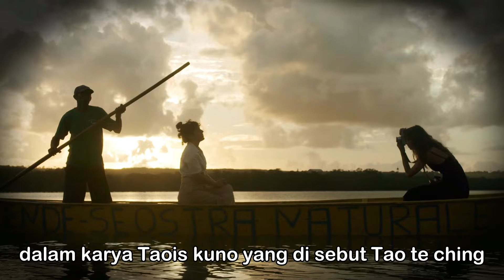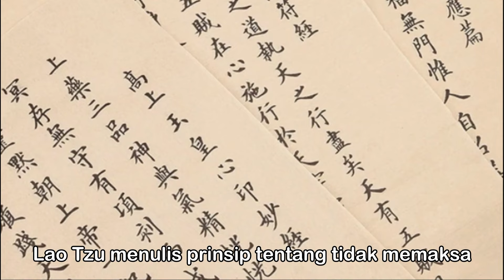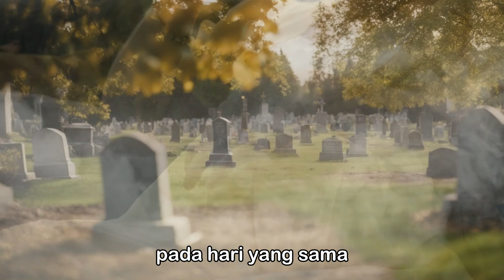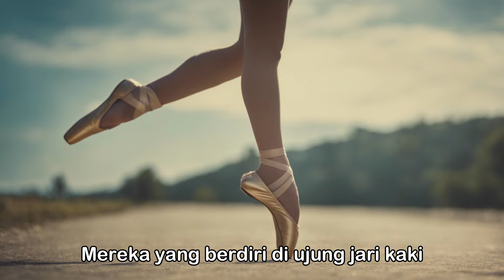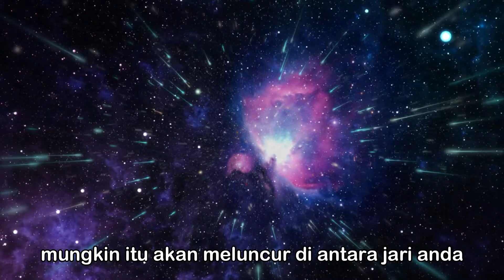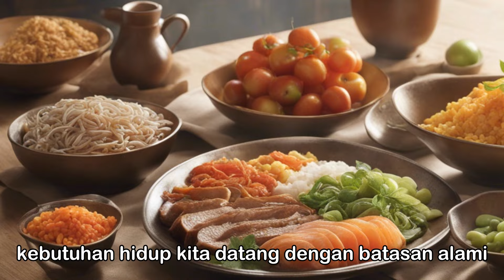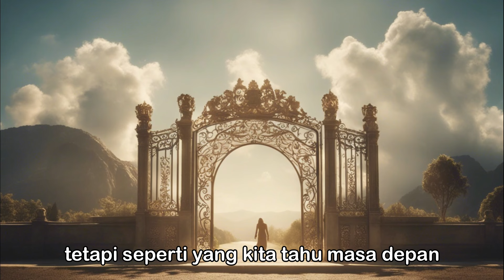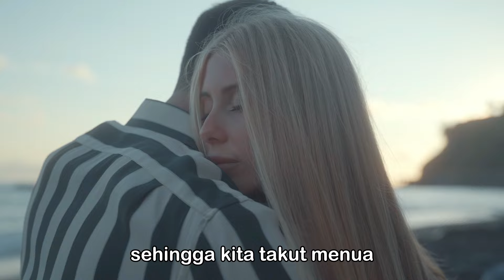5 NASEHAT KEHIDUPAN LAO TZU l TAOISM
5 nasehat kehidupan taoism berdasarkan kitab tao te ching yang di tulis oleh Lao Tzu.Alam bekerja dengan cara nya sendiri,jangan menentang alam. maka hidup anda akan menjadi mudah dan ringan. Mengalirlah seperti aliran air.